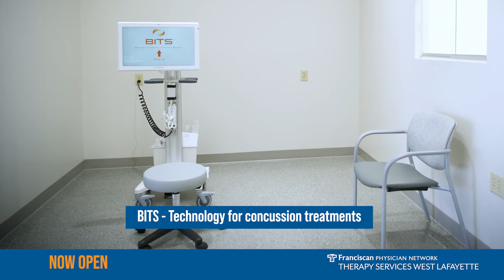Franciscan Physician Network Therapy Services West Lafayette Virtual Tour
Take a tour inside Franciscan Physician Network Therapy Services West Lafayette. The facility offers outpatient therapy including physical, occupation and speech and language pathology services.

We treat patients for orthopedic needs and sports medicine including the following injuries: fractures, sprains, concussions and joint pain. We're inspired to get you back to your active lifestyle.